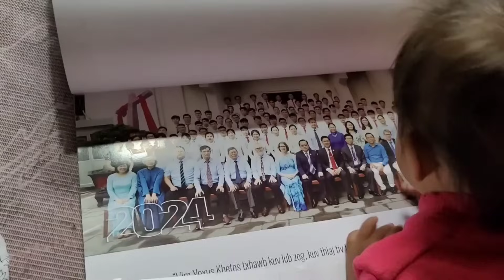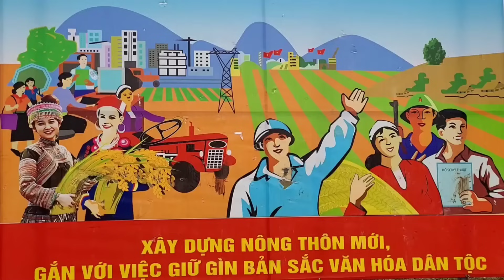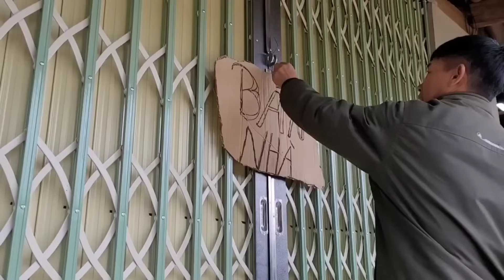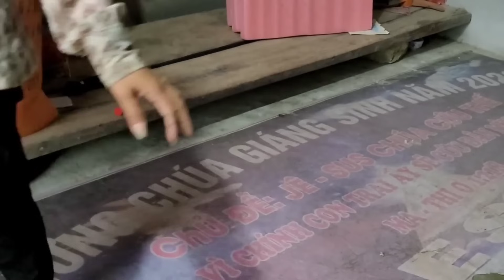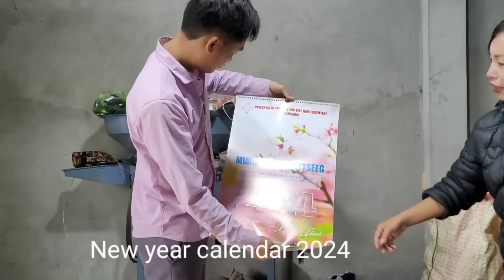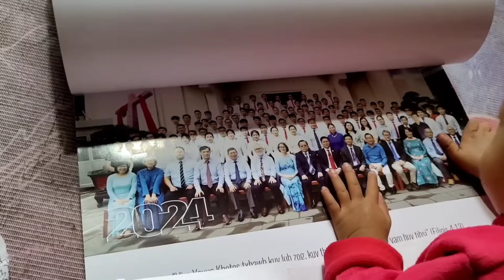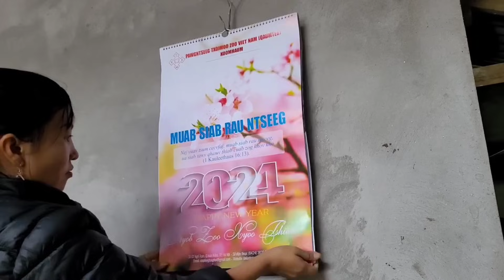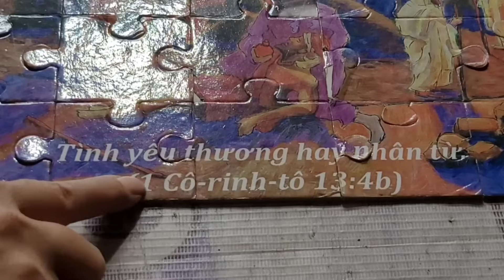The journey of buying a house, moving to a new house together. Cook family meals